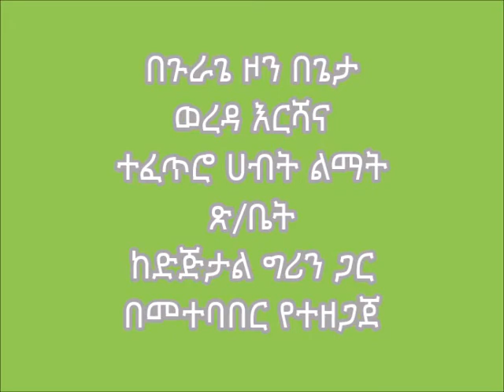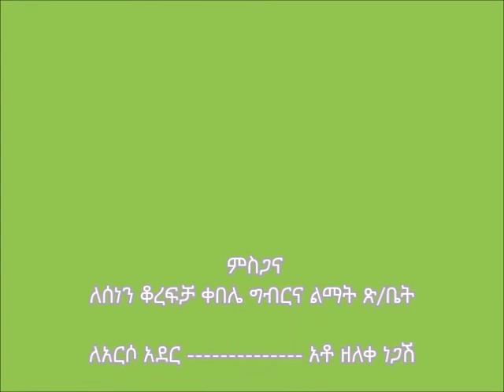Geta _ Enset Disease Management With Traditional Method With Women Collaboration T1